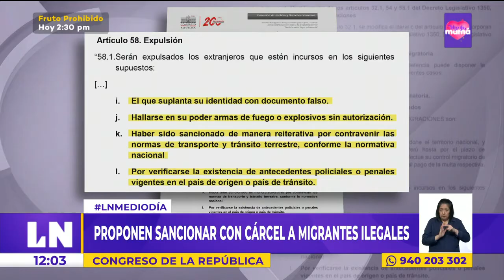Proponen sancionar con cárcel a migrantes ilegales